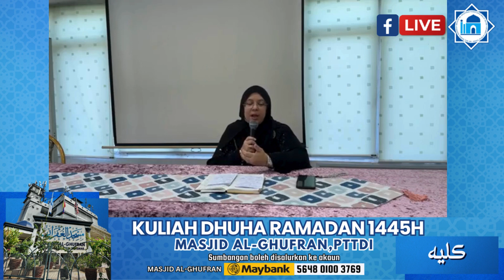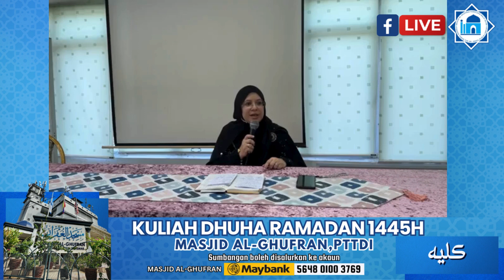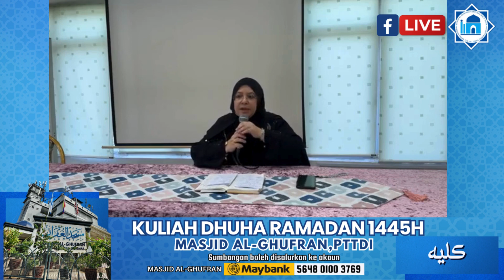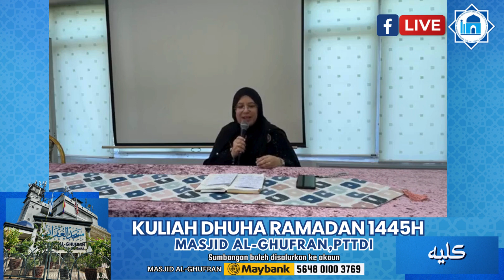KULIAH DHUHA RAMDAN 1445H 18 MAC 2024